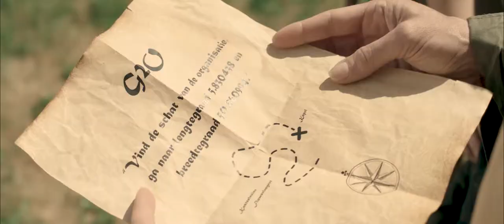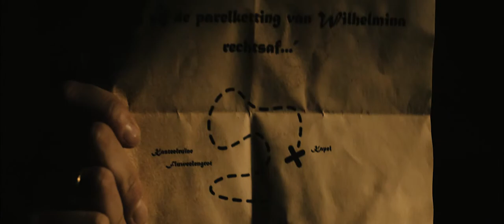G2O BRAND MOVIE | Op zoek naar de schat van je organisatie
Wie is G2O? We zijn merkenbouwers die op zoek gaan naar de schat van jouw organisatie. Hoe we dat doen? Bekijk onze unieke brandmovie